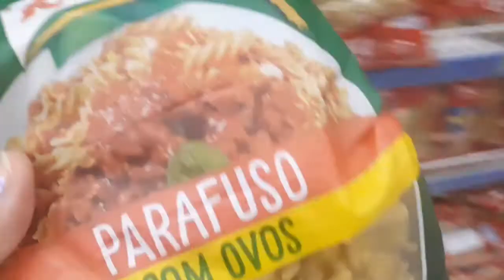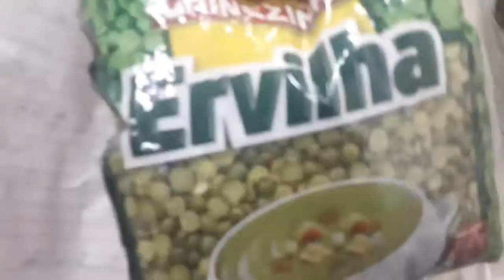COMPRA DE SUPERMERCADO COM 300 REAIS